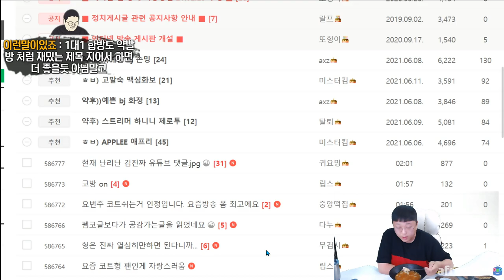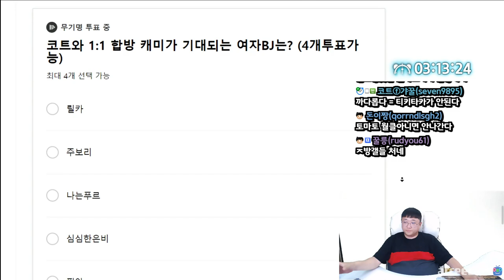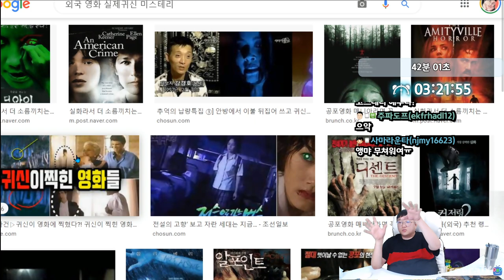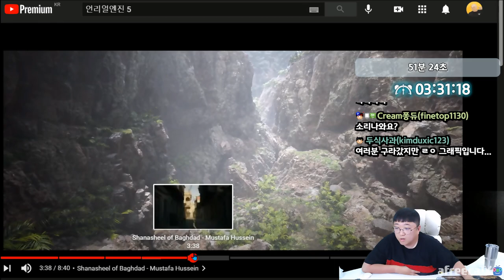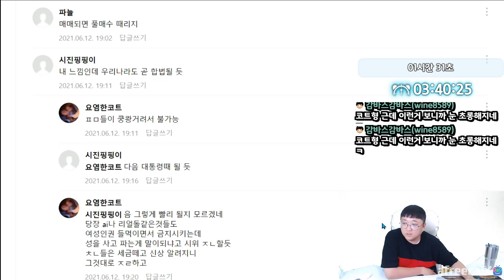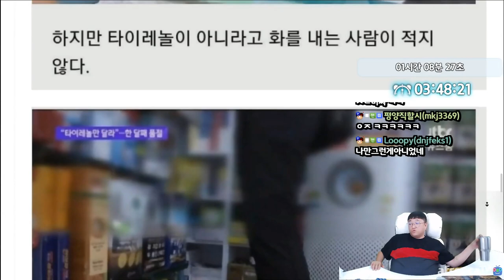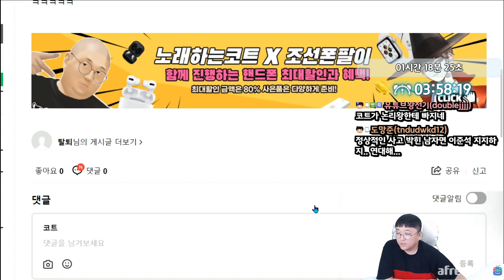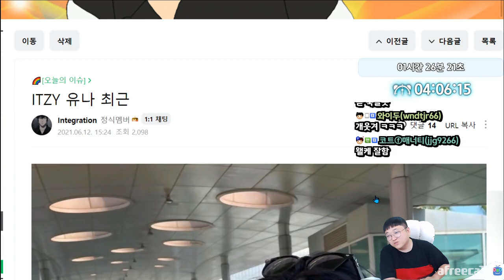특이점은 온다... 진짜 오래살아야 누릴수있는 과학기술들 (21.06.12-3)